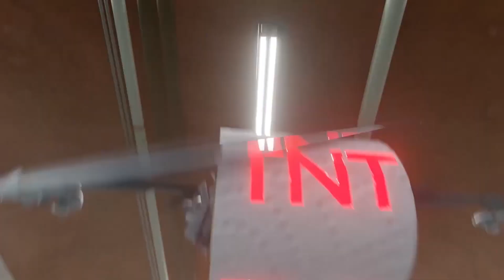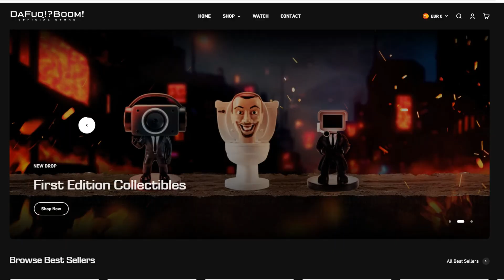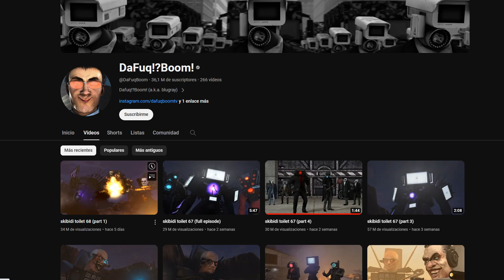Skibidi Toilet 68 Parte 2 CUANDO SALE!!? 🔥😱 FILTRADO ESTO PASARA!! | Secretos y Filtraciones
En este video les voy a hablar sobre el skibidi toilet 68 parte 2 vamos a ver que estara pasando en este capitulo y cuando saldra, ya que esta es la fecha oficial de salida del skibidi toilet 68 parte 2